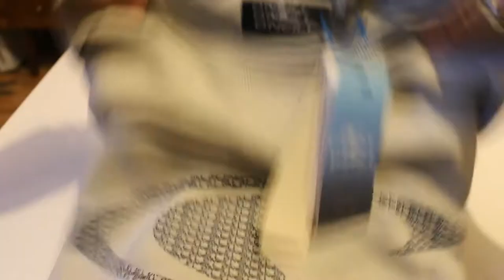O'Neill Grindle Crew Sweatshirt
Size: Medium
Colour: Mercury